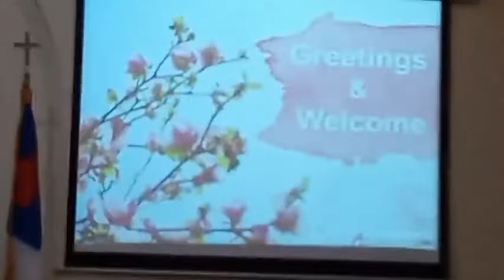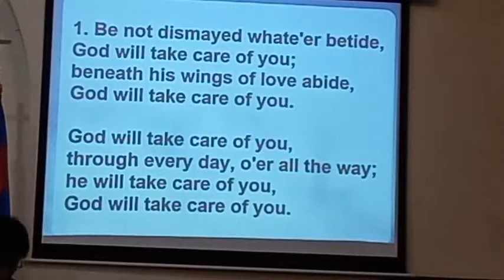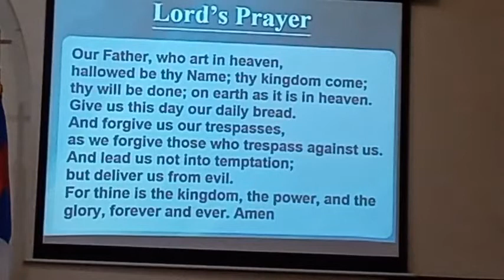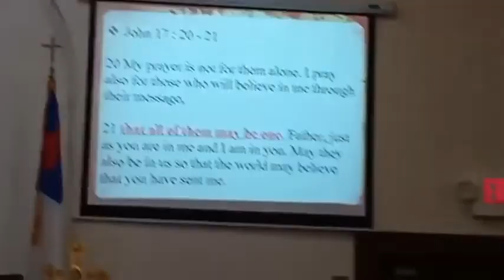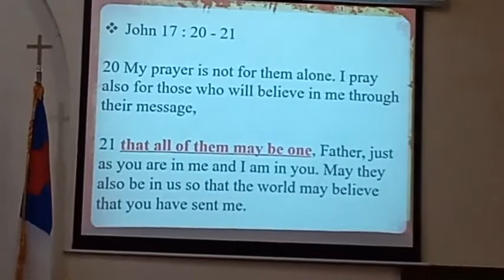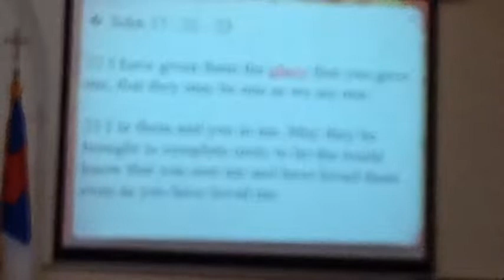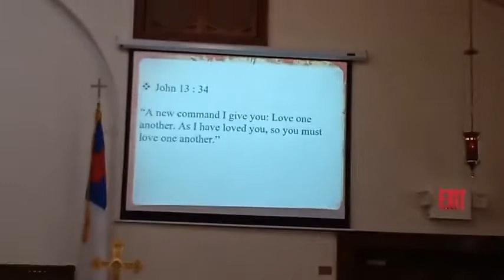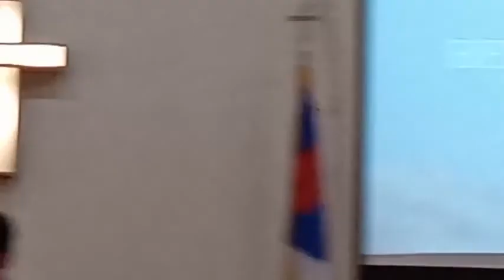Worship May 29, 2022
Pastor Heetae Kim
Worship Leader Rob Powell
Accompanist Donna Brown
Good morning and welcome, we are glad you are here!
ANNOUNCEMENTS & WELCOME                                Rob Powell
CALL TO WORSHIP   RESPONSIVE READING            Rob Powell
LIGHTING OF THE CANDLES AS WE SING:
               God Will Take Care of You      vs, 1,3,&4.            Hymnal #130
OPENING PRAYER              Rob Powell
LORD’S PRAYER
YOUNG CHRISTIANS           Donna Brown
OFFERING
SCRIPTURE PASSAGE     John 17:20-26
THE MESSAGE            Rev. Heetae Kim
THE APOSTLES’ CREED           Hymnal # 881
HYMN  The Church’s One Foundation    vs. 1,4,&5         Hymnal # 545
BENEDICTION